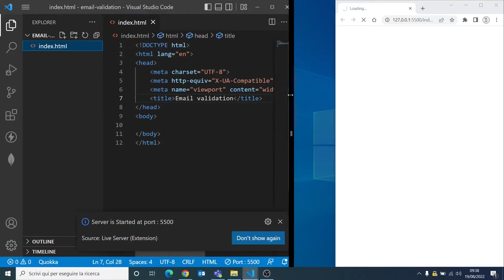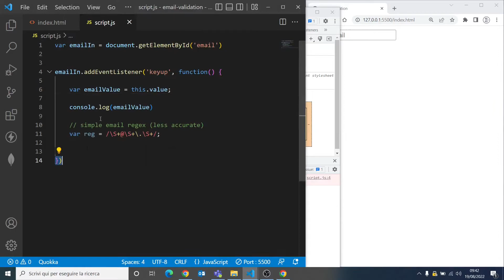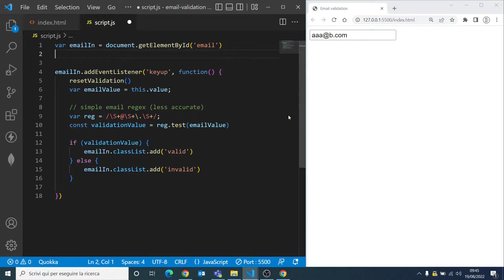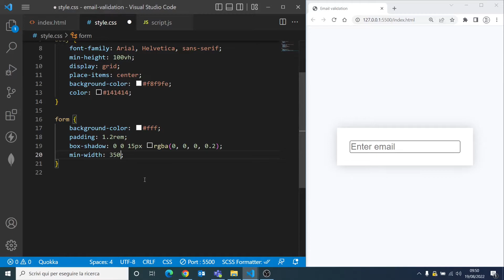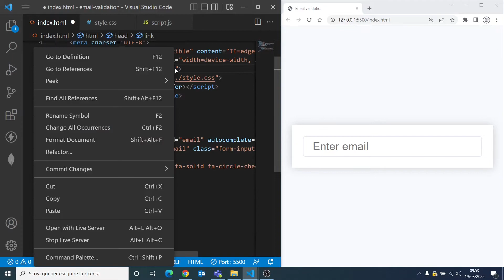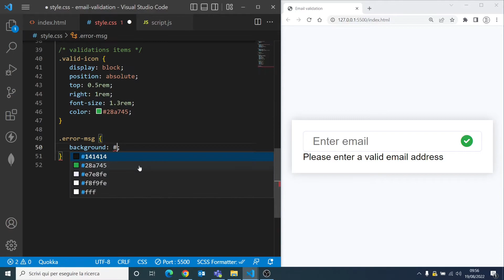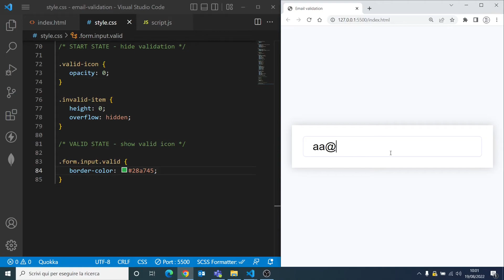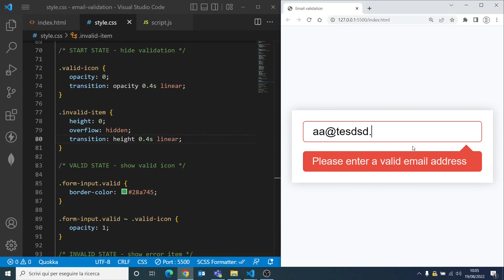[ HTML | CSS | JS ] How to Validate Email | Email Validation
Html, Css, Javascript email validation developed with VSCode. The video will present a realtime development about how to validate email using HTML, CSS and JS.